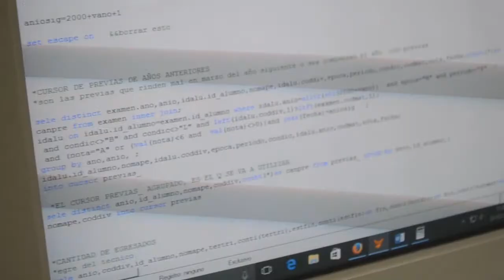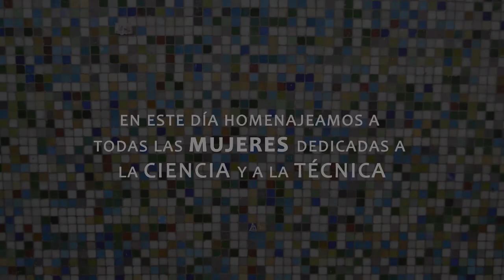"Se puede, es factible y es hermoso" | Ana Salvia 8M Mujeres Huergo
Último video de esta serie! Ana Salvia responde a todas las preguntas y nos deja ese mensaje final para que todxs nos animemos a hacer lo que nos gusta y cumplir nuestros deseos! :)

Gracias a todos los que nos siguieron en este trabajo. Nos gustó mucho y esperamos repetirlo nuevamente el año entrante!